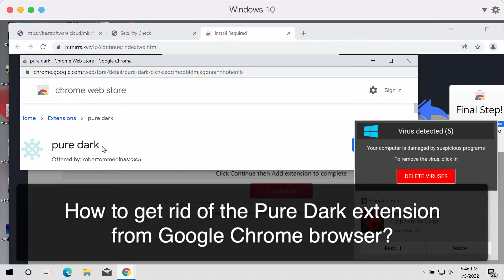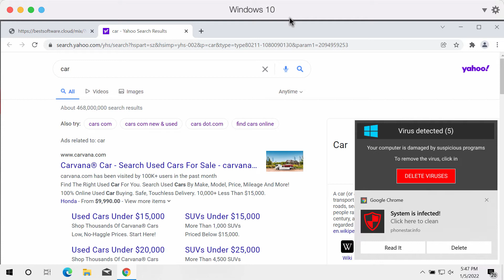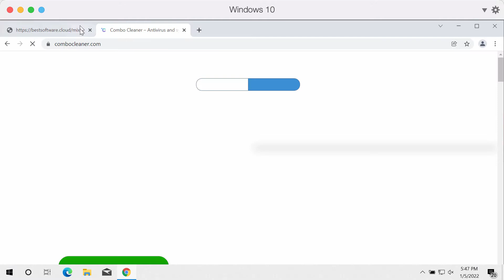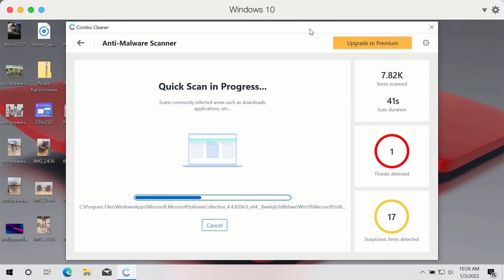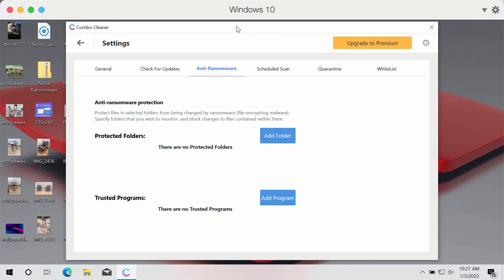Pure Dark browser hijacker (uninstall guide).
Pure Dark is an unwanted extension attacking Google Chrome browser. The extension may change some of the crucial browser settings without asking the user's opinion. The video shows how to remove unwanted extensions manually. You may also use Combo Cleaner Antivirus to fix your browser automatically and protect your PC from further malware attacks.